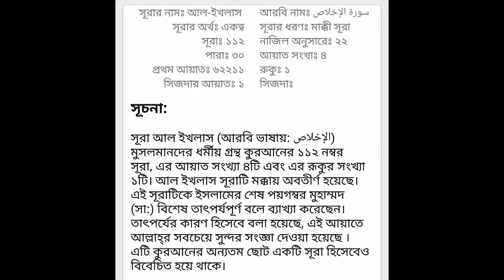১১২ সূরা ইখলাস বাংলা অনুবাদ